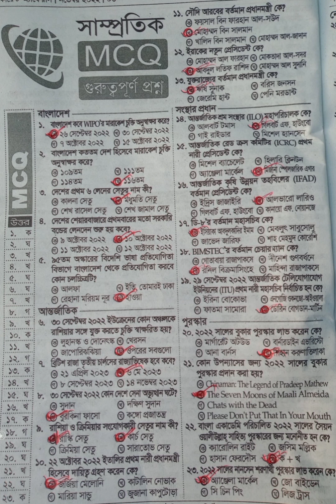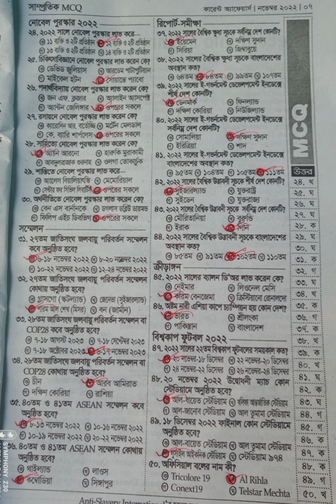সাম্প্রতিক বিষয়াবলী। কারেন্ট অ্যাফেয়ার্স নভেম্বর মাস- ২০২২।